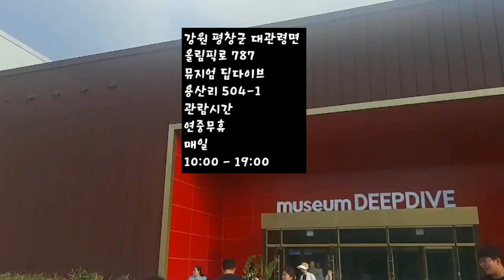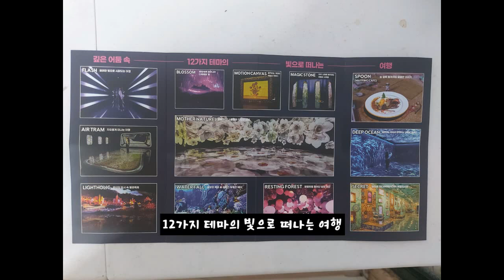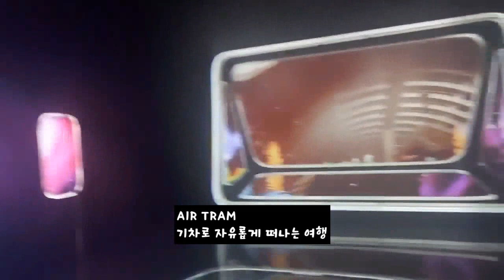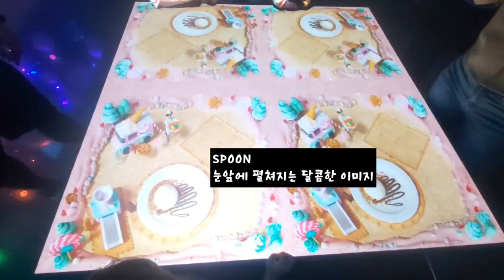뮤지엄 딥다이브 미디어아트 인생샷명소 12가지 테마로 빛으로 떠나는 여행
강원 평창군 대관령면 올림픽로 787 뮤지엄 딥다이브 용산리 504-1

관람시간
연중무휴
매일 10:00 - 19:00

관람료 성인 1인 기준 18.000원
전시관+스푼21,000원
스픈(맵핑카페):눈앞에 펼쳐지는 달콤한 이야기

뮤지엄딥다이브는 신비의 세계로의 여행이라는 컨셉으로 자연, 환상, 공간, 디지털 전시라는 재료를 활용하여 관람객으로 하여금 새로운 여행 경험을 실현케 하고자 기획한 몰입형 미디어아트 전시관입니다.

웅장한 전시관 속 빛과 소리, 그리고 향기로 만들어진 전시 컨텐츠들은 고객들에게 자연 요소로 만들어지는 불멍, 물멍, 그리고 숲멍과 같이 미디어 컨텐츠를 활용하여 새로운 멍 경험으로 빠져들게 합니다.

기존에 없던 차별화된 컨셉과 작품들로 구성된  딥다이브 뮤지엄을 방문해보세요.

강원 평창 용평리조트 뮤지엄 딥다이브
~10/31
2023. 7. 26.수~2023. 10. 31.화
네이버예매 시 최대 10%할인 + 네이버페이 적립까지 !

이용 가능 시간
오전 10:00~오후 7:00

입장마감 18:00

이용 가능 연령
전체 이용가

FLASH
희미한 빛으로 시작되는 여정

AIR TRAM
기차로 자유롭게 떠나는 여행

LIGHT HOLIC
환상의 도시속 힐링축제

BLOSSOM
형형색색 피어나는 다채로운 빛

MOTION CANVAS
움직이는 거대한 예술의 캔버스

MAGIC STONE
바위너머로 마주하는 마법의 사계절

SPOON
눈앞에 펼쳐지는 달콤한 이미지

RESTING FOREST
방울방울 피어난 숲의 공간

WATER FALL
웅장한 폭포속 감춰진 황홀한 바다

DEEP OCEAN
일렁이는 파도와 반짝이는 생명의 하모니

MOTHER NATURE
광활한 모나 용평과 자연의 신비

SECRET
장승호 미디어작가의 특별 액자전시관